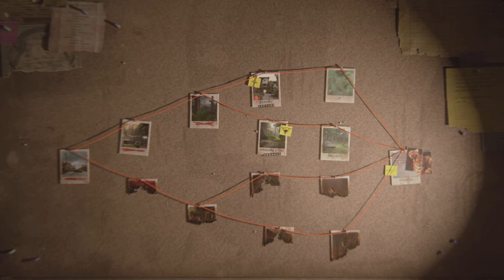#4 【グロ注意】The Last Of Us PART2 [NO RETURN]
(c)ソニー・インタラクティブエンタテインメント